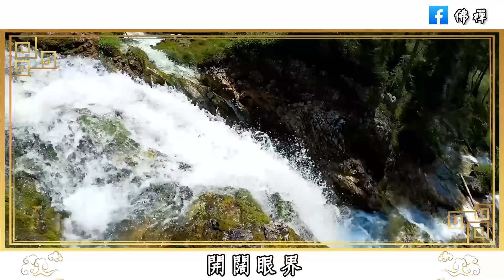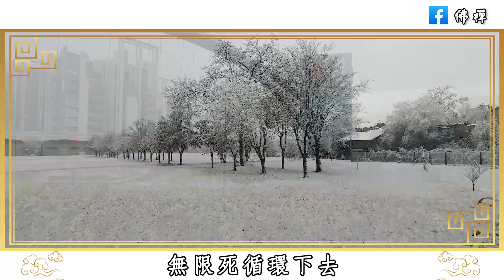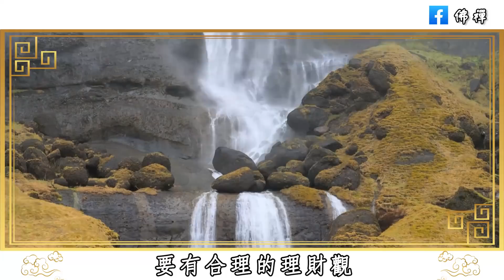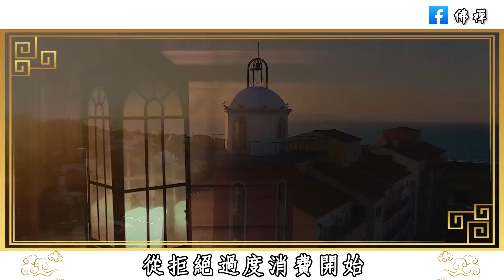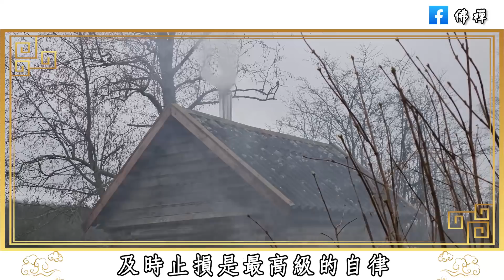佛禪：漸漸老去，我才知道存錢和不存錢，差別到底有多大，2022年，請捂緊你的錢袋子